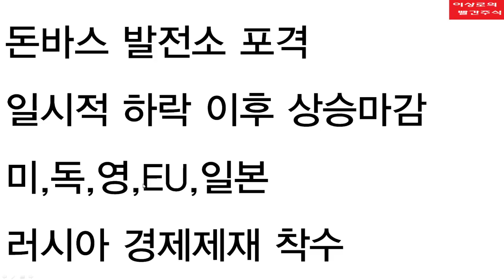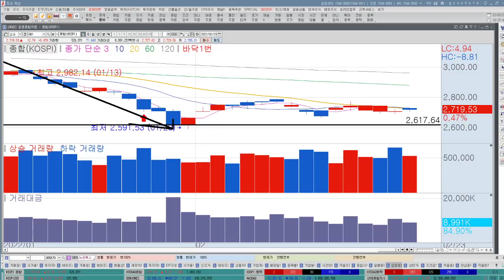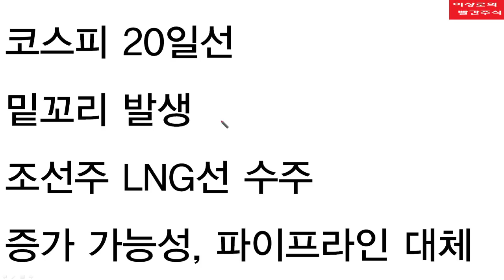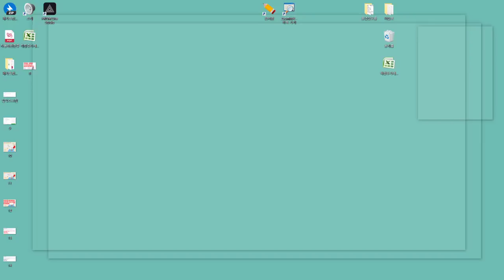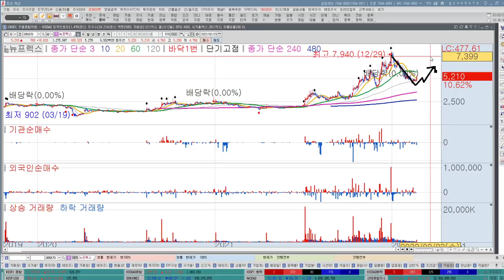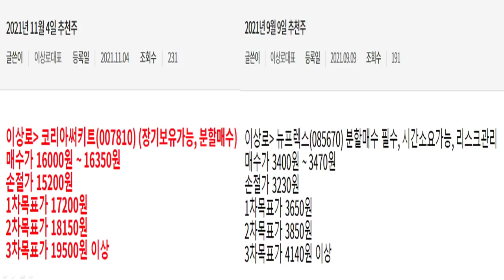코스피지수 밑꼬리 해석은 이렇게 합니다. 코리아써키트, 심텍, 대덕전자 PCB관련주 계속 오르는 이유가 있습니다! 대우조선해양 급등! 조선주 LNG수주 증가할까?